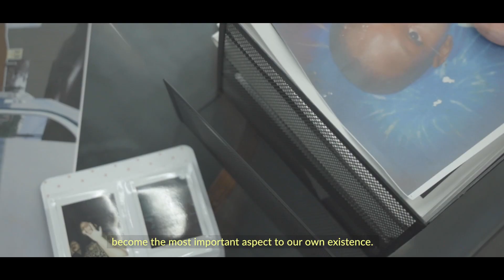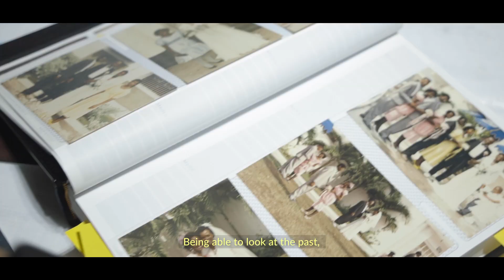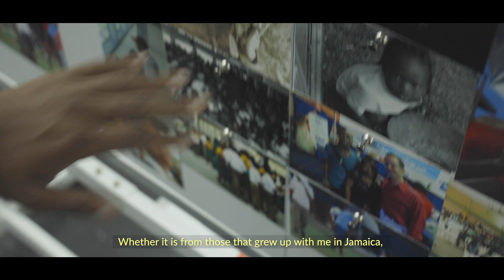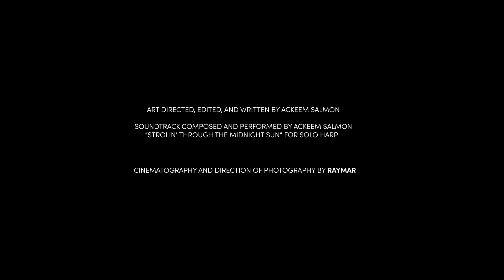The Quiet Things, an Artist Film by Ackeem Salmon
Ackeem Salmon (b. 1998) is a Jamaican-American multidisciplinary artist specializing in immersive experiences across various mediums, including music composition, performance, film, projections, photography, paintings, drawings, and site-specific installations.

Using the harp, Ackeem explores the interplay of physics, space, time, sequences, and patterns in connection to human emotions and the subconscious. He perceives music and instrument physicality as transient elements of life and personal existence. This perspective enables him to encapsulate memories of his upbringing in Jamaica and experiences in diverse cultures and spaces into sonic timelines and memories through improvised and composed pieces. Film and moving images allow these musical attributes to narrate a comprehensive story of place, time, and his relationship to identity.

In painting, drawing, mixed media, and photography, Ackeem delves into memory by creating physical artifacts of space and time. His pieces are often autobiographical, grounded in postcolonial theories, and an understanding of human individuality and social progress. He thoroughly explores how cultural history influences present-day identities and how these identities connect through human commonality and empathy.

Ackeem, a recent recipient of the Interdisciplinary Work award from the Kresge Foundation in 2023, has performed in notable spaces such as Théâtre Douze and Galerie Joseph adjacent to the Place des Vosges Square in Paris, France, as well as various venues throughout Metro Detroit, including the Detroit Symphony Orchestra Hall, Max M. & Marjorie S. Fisher Cube, and the Charles H. Wright Museum of African American History. His visual artwork has been exhibited at locations like the Val de Vie Estate in Cape Town, South Africa, Negatif Plus in Paris, France, the Muskegon Museum of Art in Muskegon, Michigan, and the Charles H. Wright Museum in Detroit, MI, among other prominent venues.

Ackeem serves as the harpist in local ensembles such as the Urban Art Orchestra and the Detroit Symphony Orchestra Community Orchestra. Additionally, he is the founder of The Mirrored Glass: Detroit's Ensembles for the Collaborative Arts, a group of young musicians, visual artists, poets, and dancers in Detroit specializing in immersive performances, workshops, and public activations throughout Metro Detroit.

Notably, Ackeem is a former high school art teacher in Detroit Public Schools and a Former 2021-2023 Teach for America Fellow.